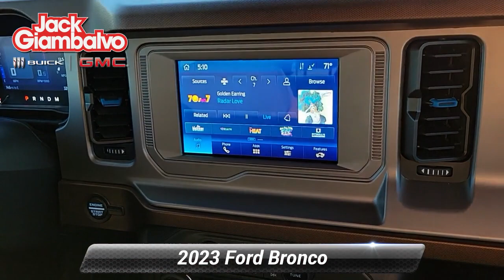Used 2023 Ford Bronco Outer Banks, York, PA 739538A